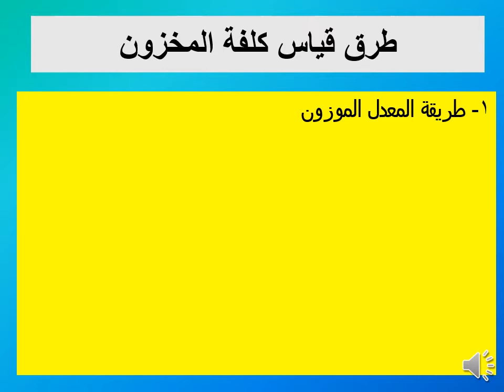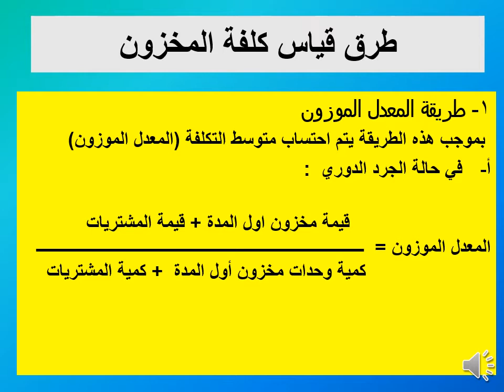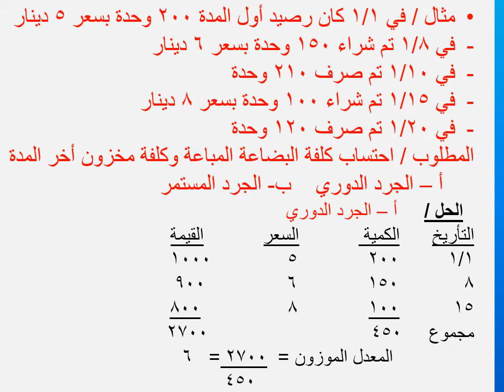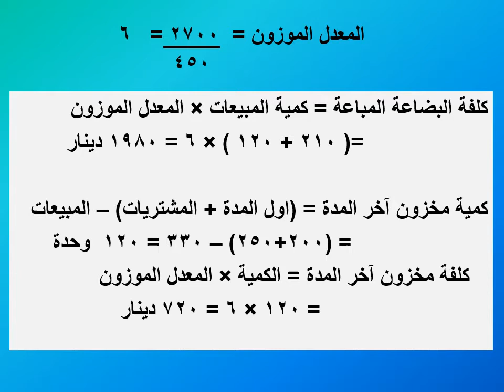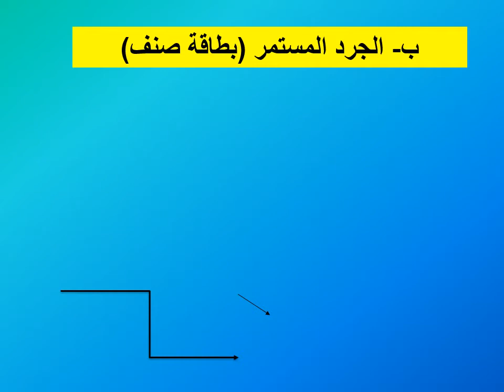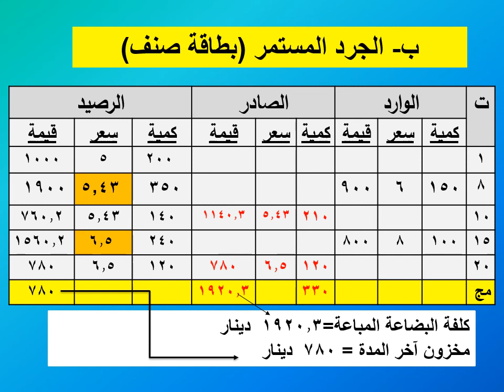المحاسبة المتوسطة _المرحلة الثانية _المخزون(طريقة المعدل الموزون لقياس كلفة المخزون)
د. طارق حامد سرحان
قسم العلوم المالية والمصرفية /أقسام الديوانية
المرحلة الثانية